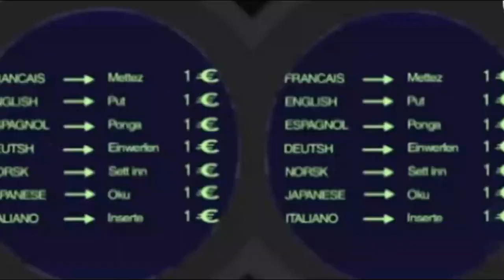Oggy TV 2020 The morning animation came, Dana Oggy 2021